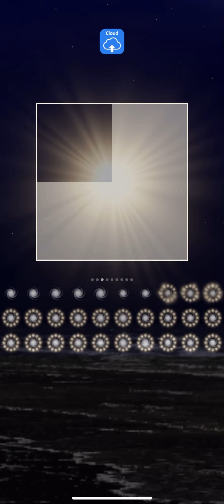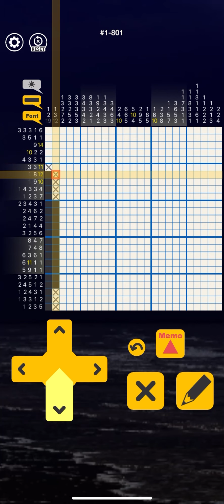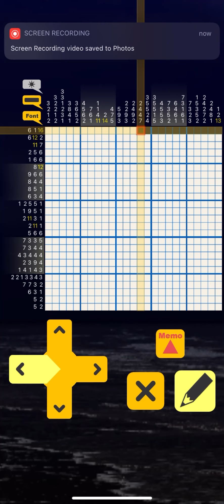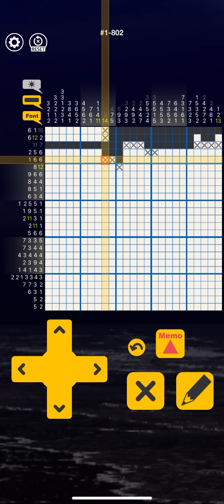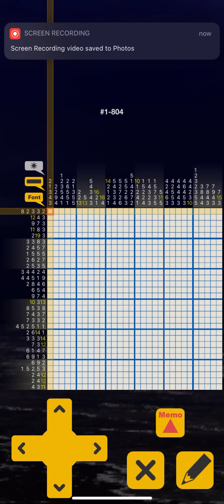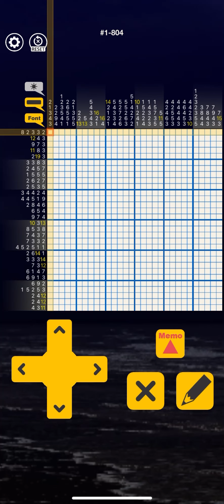Nonogramgalaxy #1-793 to #1-804